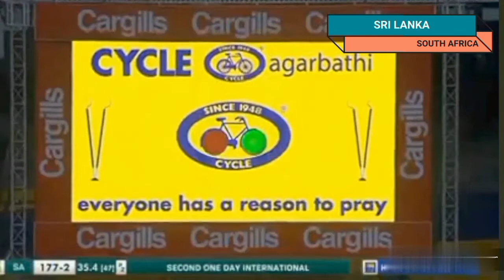Sri Lanka Vs South Africa